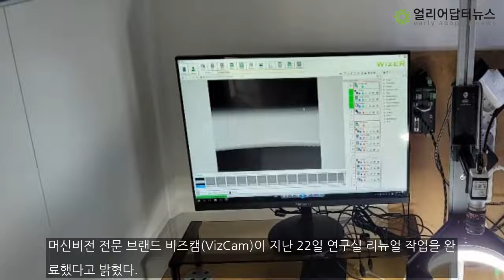비즈캠(VizCam), 효율적 업무를 위한 ‘연구실 리뉴얼’ 완료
vizcam,비즈캠,머신비전